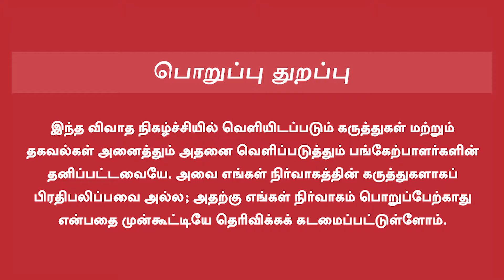Tamil Cinema Latest News | தமிழ் சினிமாவை மறந்த முன்னணி நடிகர்கள், ஏன்? | Ramanujam